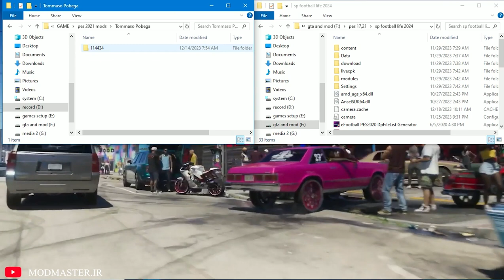❌PES 2021❌ | FACE | POBEGA 2023/24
This part of the collection of pes 2021 face is POBEGA from AC_MILAN.

00:00 - intro
00:04 - what we just install?
01:04 - how install?
01:37 - end screen